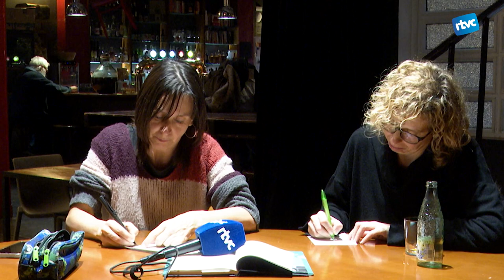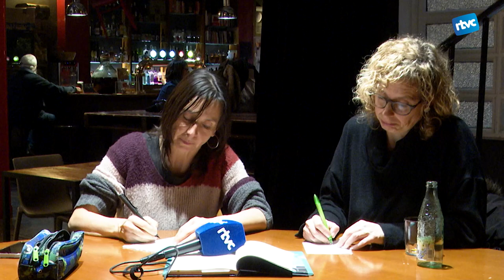De mot en mot: Temps d'una espera